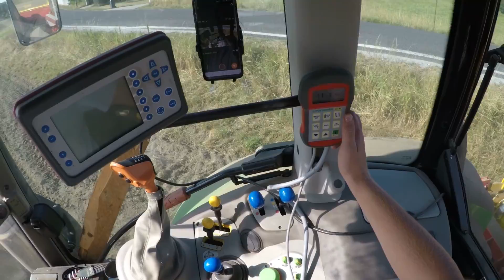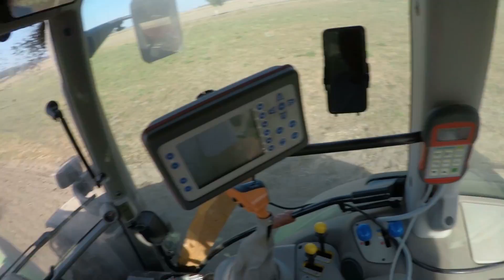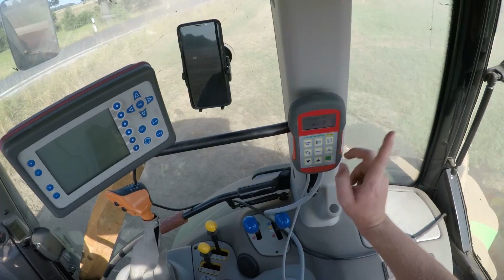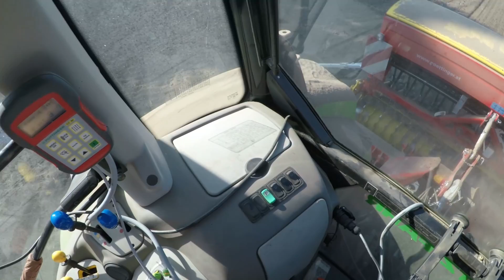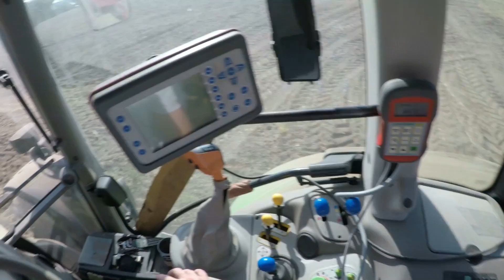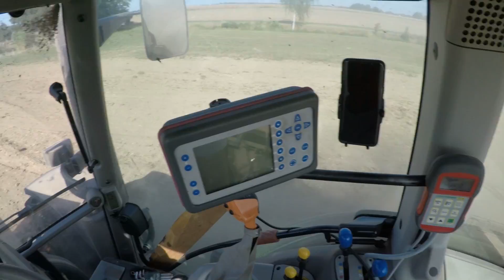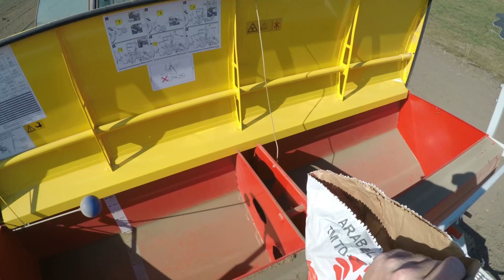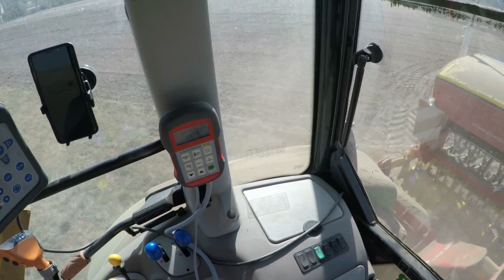[CabView] Rapsaussaat 2018 extrem mit Agrotron 6160 + Pöttinger Vitasem 302A und Pöttinger Fox 300D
Moin Leute
In diesem Video nehm ich euch mit bei der Winterrapsaussaat.
Aufgrund der langanhaltenden Trockenheit, war esbei  der diesjährigen Ausssaat extrem staubig.